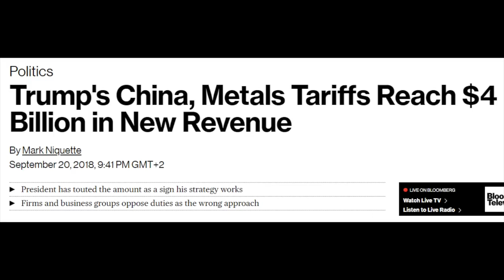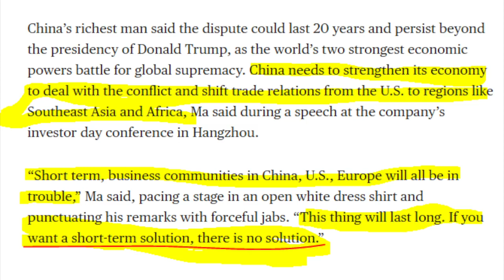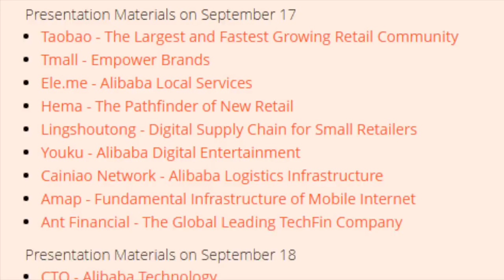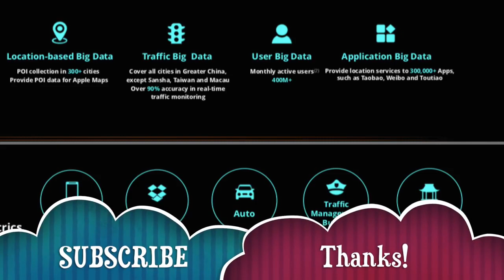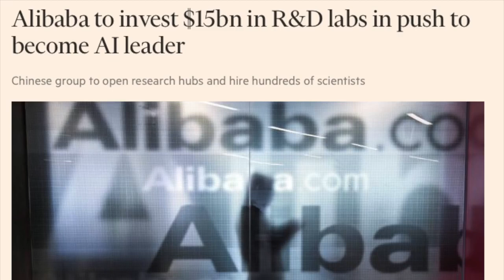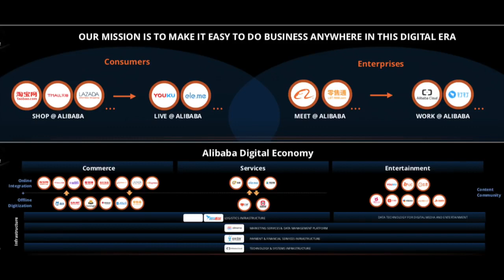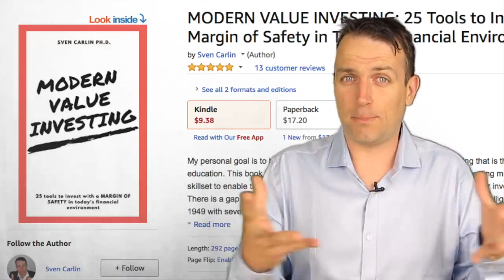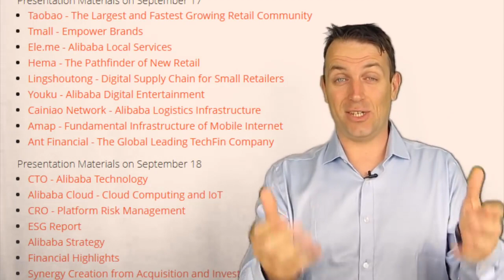STOCK MARKET NEWS TRADE WARS ALIBABA STOCK DAY LONG TERM